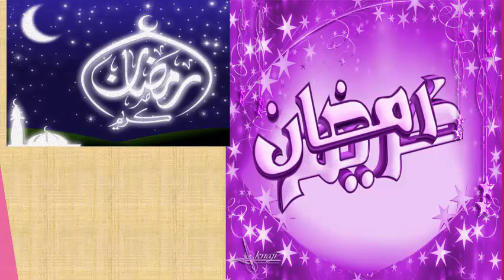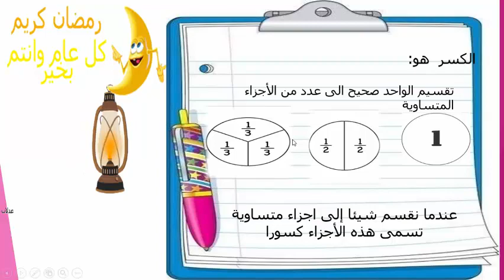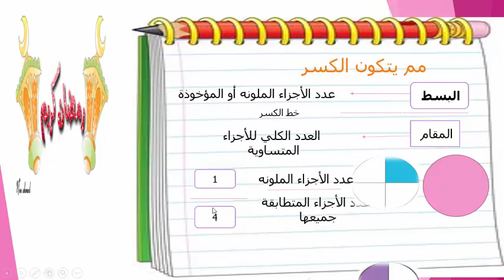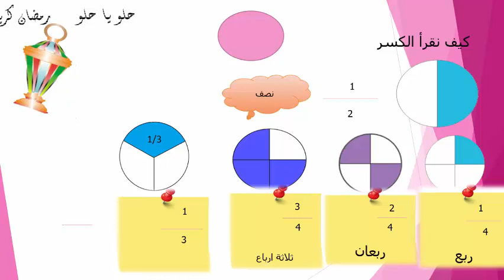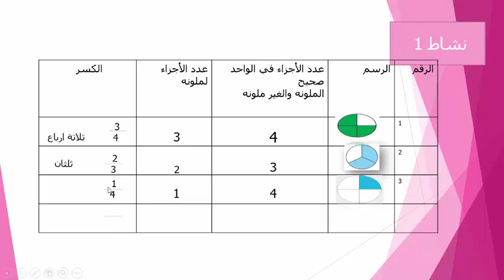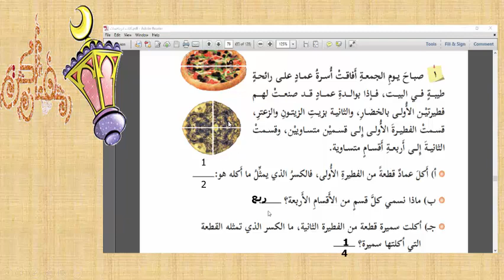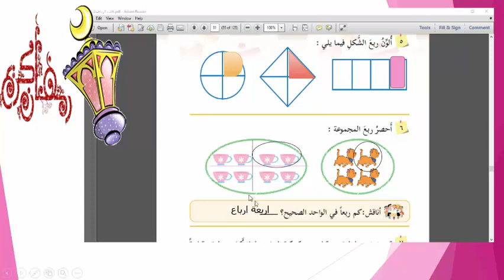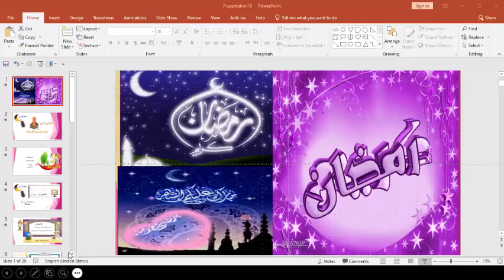الكسور -رياضيات-سميرة عبد الله - الصف الثاني